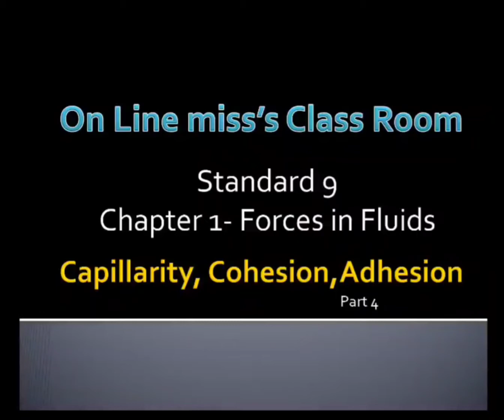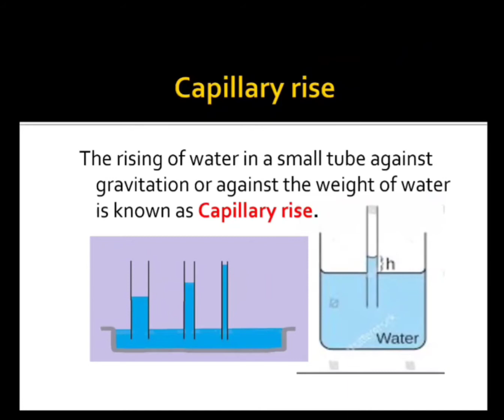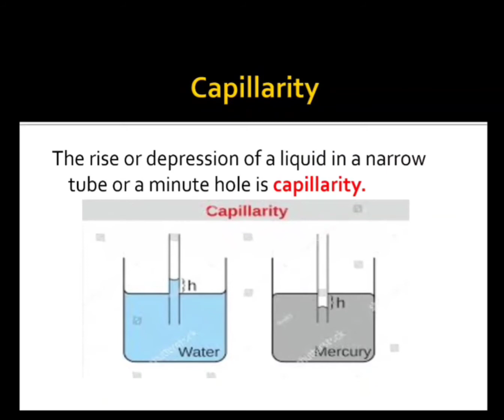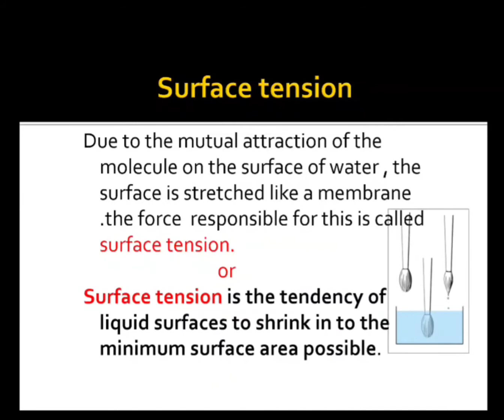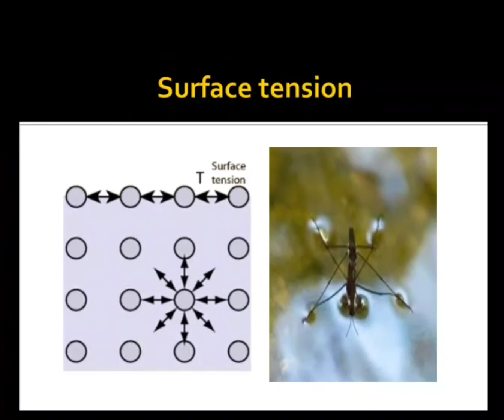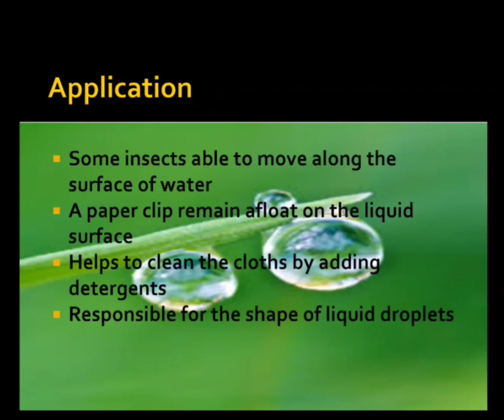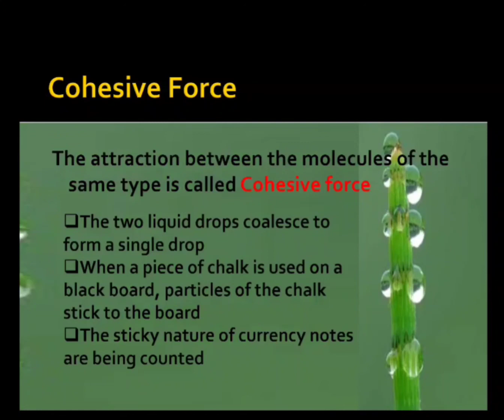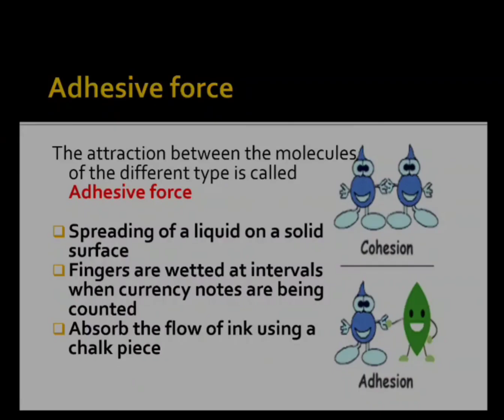Capillarity, adhesion, cohesion STD 9 English medium , chapter1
STD 9 chapter 1, forces in fluids , contain adhesion, cohesion, capillarity, surface tension etc
Previous classes